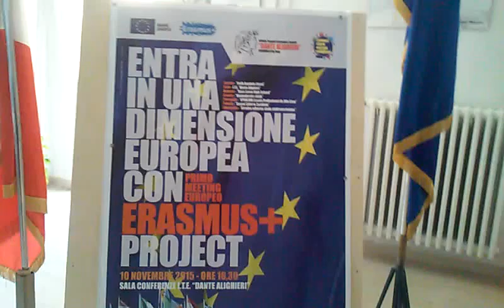2da Giornata Meeting Europeo 11.11.2015